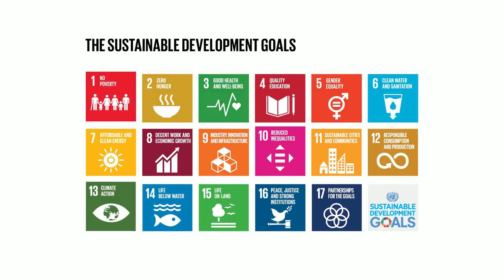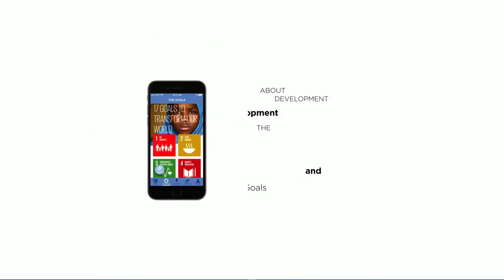Do you know all 17 SDGs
The United Nations Sustainable Development Goals (SDGs), are a universal call to action to end poverty, protect the planet and ensure that all people enjoy peace and prosperity.